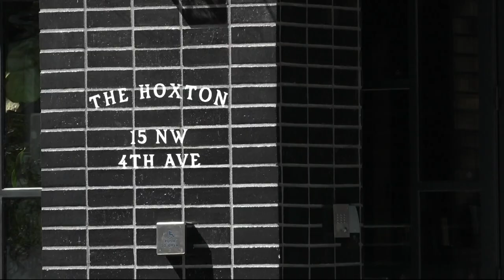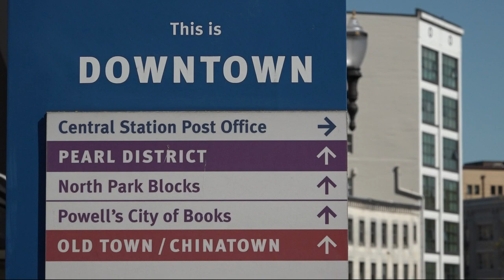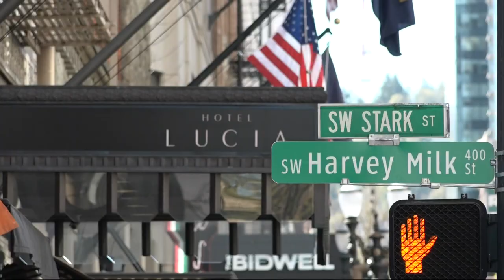Hope for downtown Portland hotels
The pandemic and destruction downtown has hit Portland hotels hard. While occupancy is low, there is some hope for the months ahead. Morgan Romero reports.